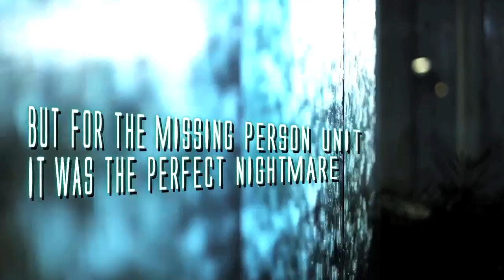1057 The Movie: Official Movie Trailer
Official Movie Trailer #1 for 10-57 the Movie